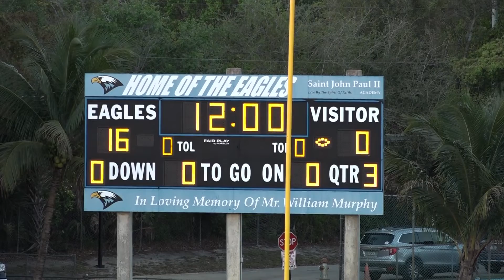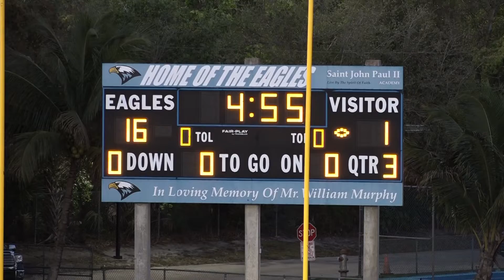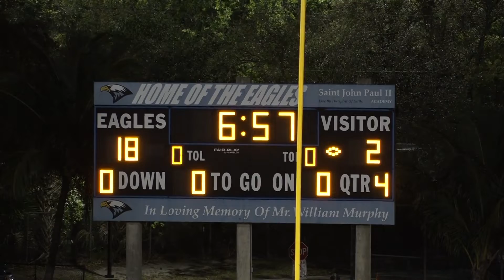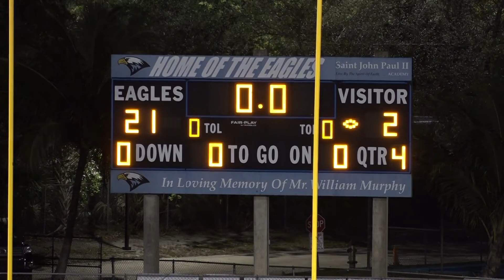Atlantic vs Saint John Paul ii